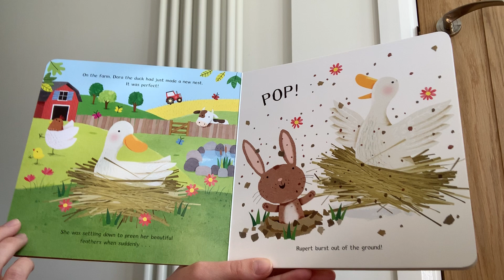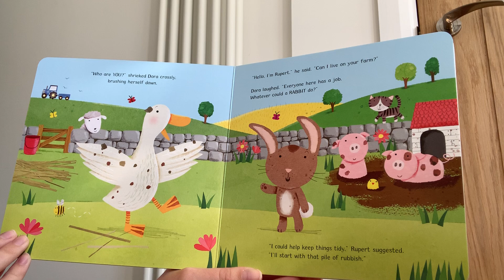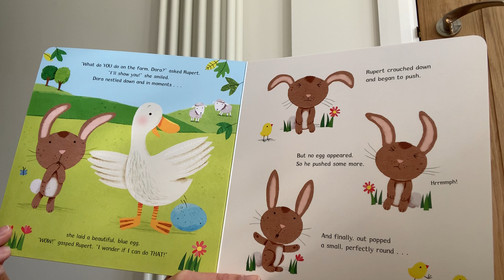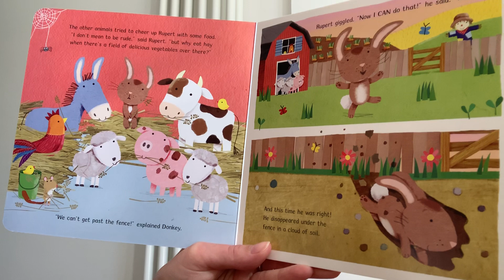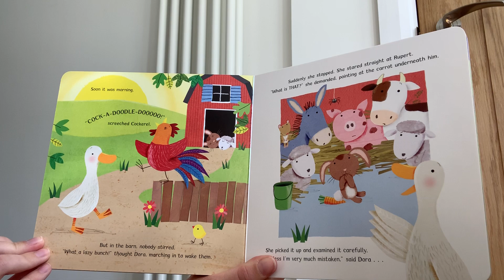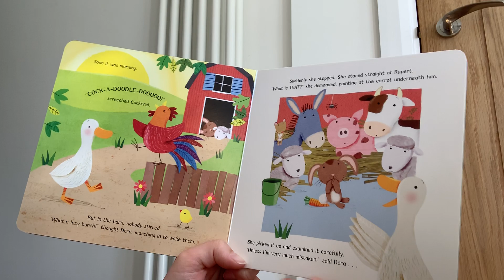Week Six Reception Miss Robson reading Rabbits don't lay eggs